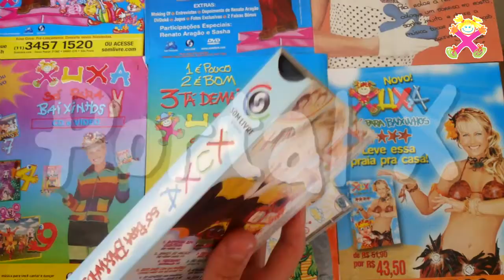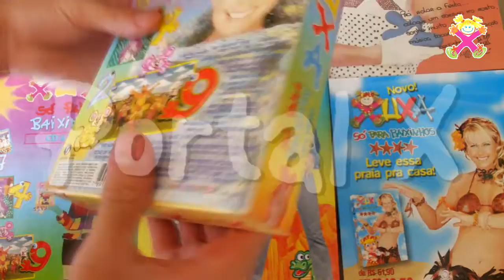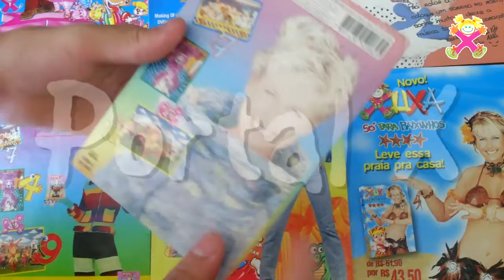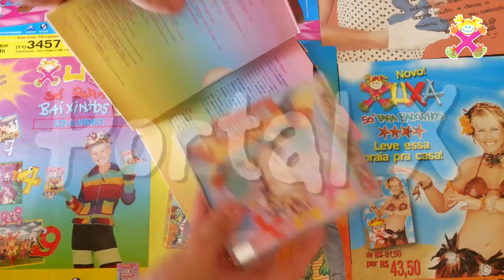POR DENTRO | VHS Xuxa Só Para Baixinhos (1 e 2)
Vídeo feito de minha própria coleção! Tirem todas as dúvidas sobre os DVD de Filmes da Xuxa !

Você pode encontrar essa música no álbum XSPB Especial. Clique para comprar a faixa ou o álbum no iTunes